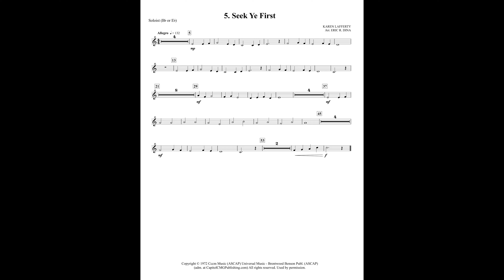5. Seek Ye First - Lafferty arr. Dina - Eb Accomp track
5. Seek Ye First - Karen Lafferty arranged by Eric Dina - Eb Accompaniment track.

Star Search Brass Solo Book - Volume 2
20 graded instrumental solos for Bb and Eb soloists with piano accompaniment. Accompaniment and Demonstration Track MP3s are available.

1. Leaning (arr. James Curnow)
2. O How I Love Jesus (arr. James Curnow)
3. Peace Like a River (arr. James Curnow)
4. Burning, Burning (arr. James Curnow)
5. Seek Ye First (arr. Eric Dina)
6. Take Time to Be Holy (arr. Hollie Ruthberg)
7. The Day Thou Gavest (arr. Harold Burgmayer)
8. Teach Me How to Love Thee (arr. Fred Mbesi)
9. Crown Him Lord (Gavin Whitehouse)
10. My Trust (arr. Thomas Mack)
11. Give Me Jesus (arr. Jelani K. Weekes)
12. Prelude on “St. Francis” (Edward Mylechreest)
13. St. Margaret (Brian Bowen)
14. Pastorale (Andrew Garcia)
15. More Grace (Blacklands) (arr. Karen Krinjak)
16. The Cross (Simon Morton)
17. Everywhere (arr. Joel Collier)
18. O Church, Arise (arr. Kevin Norbury)
19. Variations on “Richmond” (Stephen Bulla)
20. This Is My Father’s World (Bruce Broughton)